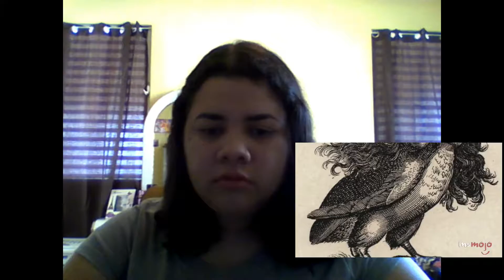Top 10 Terrifying Female Mythical Creatures REACTION